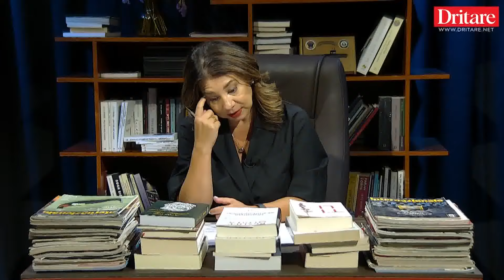Kur flasin inxhinieret që ndërtuan Porto Palermon! | Tregimi i ditës, 03.09.2024